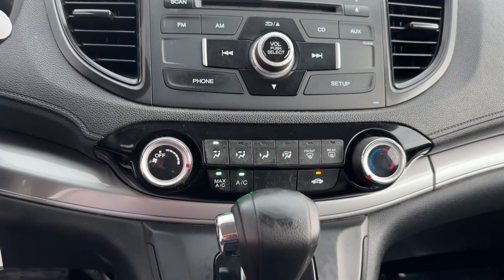2015 Honda CR-V Miami, Miami Beach, Homestead, Kendall, Coral Gables 66212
Basque Red Pearl II Used 2015 Honda CR-V LX available in 1740 SW 1st Street, Miami, Florida at Ferco Motors. Servicing the Miami, Miami Beach, Homestead, Kendall, Coral Gables, FL area.

CR-V
2015 Honda CR-V LX - Stock#: 66212

Ferco Motors
1740 SW 1st Street

Recent Arrival! Clean CARFAX. Odometer is 26515 miles below market average!brbrbrBurgundy 2015 Honda CR-V LX FWD CVT 2.4L I4 DOHC 16V i-VTEC 27/34 City/Highway MPGbrbrAwards:br * Motor Trend Automobiles of the year * ALG Residual Value Awards Residual Value Awards * 2015 IIHS Top Safety Pick+ (With Touring Model) * 2015 KBB.com Brand Image AwardsbrKelley Blue Book Brand Image Awards are based on the Brand Watch(tm) study from Kelley Blue Book Market Intelligence. Award calculated among non-luxury shoppers.  Kelley Blue Book is a registered trademark of Kelley Blue Book Co. Inc.brbrReviews:br * * Winner 2015 Kelley Blue Book Best Buy Award among small SUVs * Excellent resale value * High fuel efficiency * Easy-driving car-like manners * Impressively large and useful interior Source: KBB.combr * Exceptional fuel economy; abundant passenger and cargo room; nifty self-folding rear seats; appealing tech and safety features. Source: Edmundsbr * The Honda CR-V has a modern aerodynamic look with sweeping lines exciting body sculpting and a dramatic profile. It has enough attitude and ability to get you around town and then tackle the open road and the great outdoors. The CR-V comes equipped with a 2.4-Liter i-VTEC 4-Cylinder engine with 185hp and a Continuously Variable Transmission. It has a rigid unit-body structure coupled with taut suspension tuning which give it impressive handling characteristics. For ultimate 4-season security the CR-V is available with Hondas Real Time All-Wheel Drive with Intelligent Control System that smoothes out initial acceleration and can transfer up to 100% of torque to the rear wheels. The CR-V is very fuel-efficient and can get up to an EPA estimated 34 MPG Highway when in two-wheel drive. Hit the green ECON button and the vehicle makes adjustments to its systems so they can be more efficient. Then you get feedback as you drive from Eco Assist to let you know how efficient your driving is. Honda has placed bars around the speedometer and the longer you keep them in the green the farther you can go on a tank of gas. The 5-passenger CR-V is extremely roomy inside with a rear seat that accommodates adults and a proper-sized cargo area. Special attention is paid to driver comfort with supportive front seats that flank an accommodating center console punctuated by two big cup holders. A large covered center stow bin houses USB and auxiliary inputs as well as a 12-volt power point. Available lane keeping assist and adaptive cruise control add to assisted features. Finally its large single-piece liftgate coupled with a significantly lower lift-over height eases loading and unloading chores. Source: The Manufacturer SummarybrbrbrFerco Motors has been family owned operated and serving the community since 1984. We are a proud A+ rated member of the Better Business Bureau .In addition we offer rates as low 2.9% Gap theft protection and extended warranties. We are sure to find the right financing for your needs whether you have A1 Credit or credit challenges we can get the right financing for you. Give us a call today and we will earn your business today!